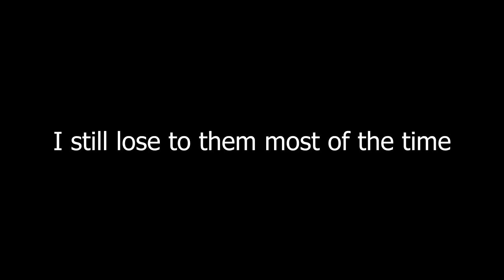Intruder - Intruding Eels!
It has been too long since I made a video about Intruder.
Intruding like eels and guarding like idiots as usual.